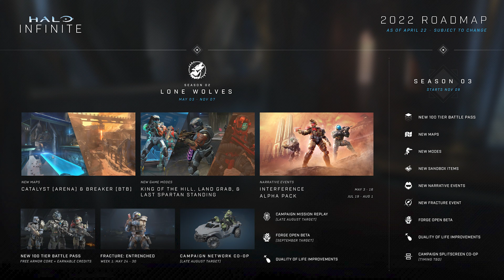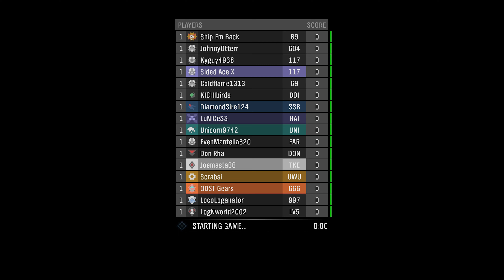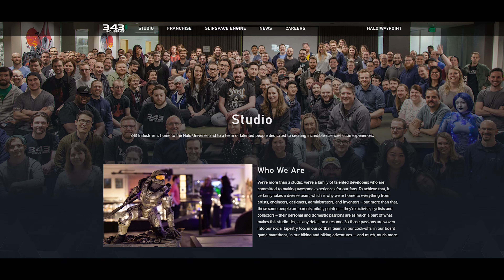Halo Infinite 2022 Roadmap... Should We Give a Sh*t? (And Why The Campaign Sucked)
Halo Infinite Seasons 2 & 3 Breakdown + Why the Campaign Sucked.